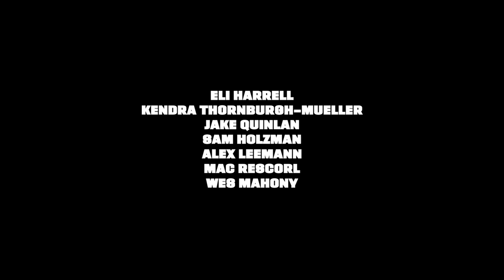Cobb: The Last Cup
Dead men need no refills in the last installment of the "Cobb" trilogy.

Cast & Crew
Theo Belci
Christian Bird
The Dinky
Max Samengo
James Kenniff
Wes Mahony

Eli Harrell
Daria Aksenova

Cobb Cafe, University of Chicago
UChicago